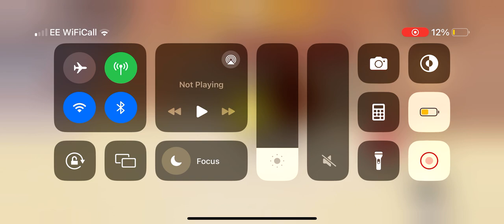Secret staycation part 8